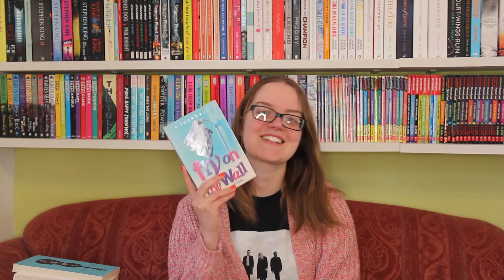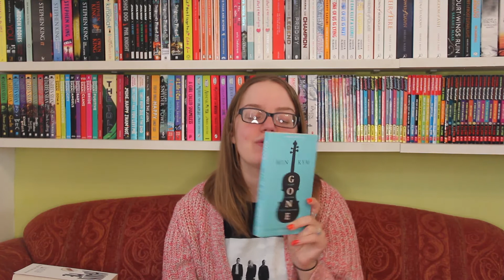DON'T JUDGE A BOOK BY ITS FIRST PAGE | unhauling books after reading one page [CC]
We all know not to judge books by their covers, but what about judging them by their first pages? In this video I read the first pages of 15 different books and use those first pages to decide whether I keep the books or decide to unhaul them.

Alyce
X